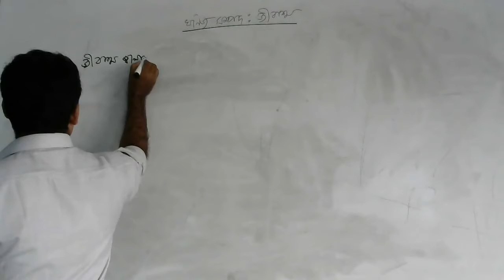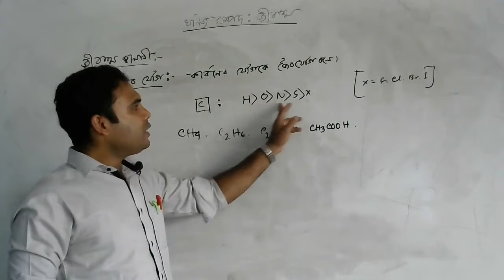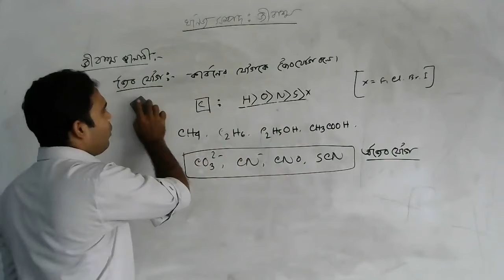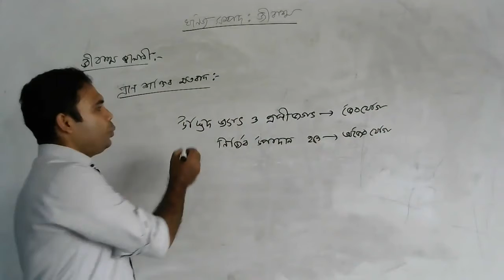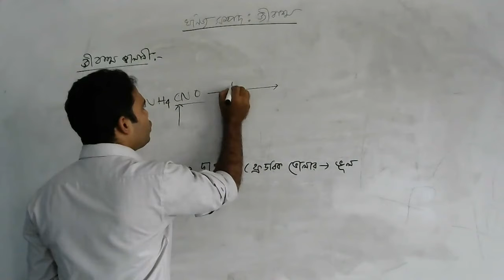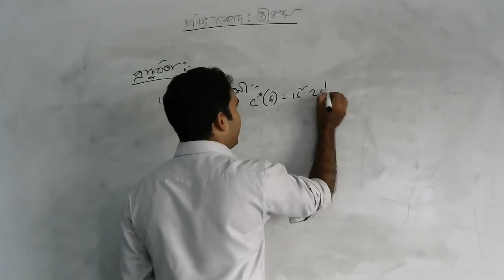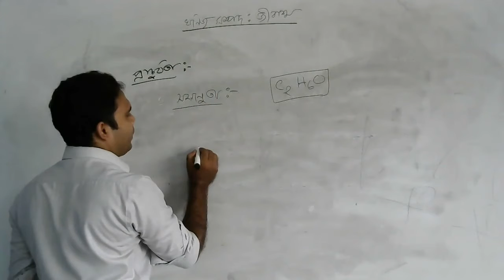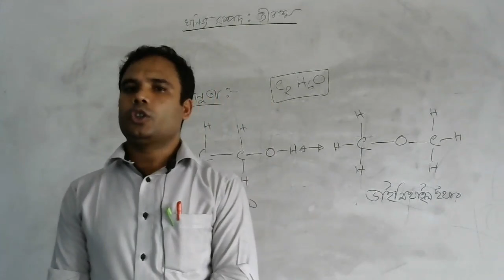রসায়ন -অধ্যায় ১১শ (পর্ব -১)